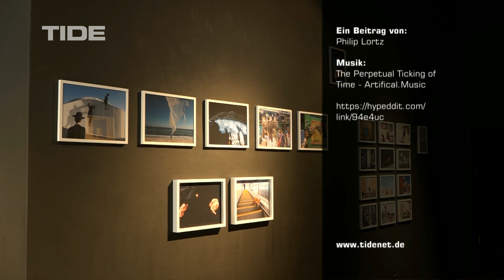Kulturtipp "World Street Photography 6" – Hamburg immer anders!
Street Photography: mal zum Nachdenken, mal zum Lachen – immer anders: „World Street Photography 6“ bei Gudberg Nerger
Ein Beitrag von Philip Lortz
Redaktion: Robin Schmidt

„Hamburg immer anders!“ ist das Stadtmagazin von TIDE.tv. Alle drei Wochen erarbeitet die Ausbildungsredaktion Sendungen mit Themen, die abseits des Mainstreams stattfinden. Du möchtest als Praktikant:in, Volontär:in oder BFDler:in ebenfalls lernen wie man Fernsehbeiträge erstellt? Dann schau auf unsere Homepage und schreib uns.